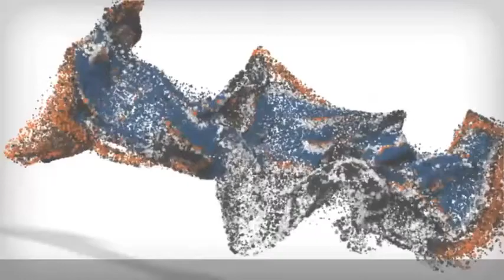#2 AIREDALE TERRIER 4/4 | Which Dog Should I Get? Dog Breed Selector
Known as the “King of Terriers,” the Airedale is indeed the largest of all terriers. The dog breed originated in the Aire Valley of Yorkshire and was created to catch otters and rats in the region between the Aire and Wharfe Rivers. An able sporting dog, they became an ideal working dog as well, proving their worth during World War I.
We believe in that magical bond between people and their pets, and that together we can live  richer, happier lives. Our pets are more than just pets, they're our best friends, closest confidants and family members. Owning a dog is hugely rewarding, but it's also a big responsibility. You may be wondering which dog breed you should get, which is why we're here to help you find a breed that suits your unique lifestyle to ensure that you can both share happy adventures together.

Dog Breeds
Dog Matchup
Puppies
Dog Names
Dog Health
Reference
Dog Breed Selector
Dogs
Dog Finder
Retrievers
German Shepherd
Great Dane
Rottweilers
Yorkshire
Doberman .